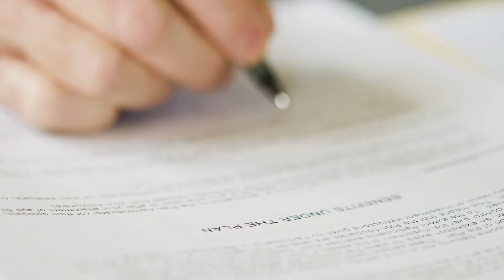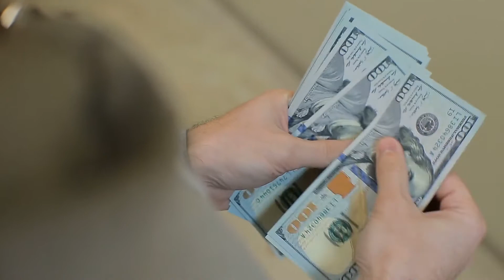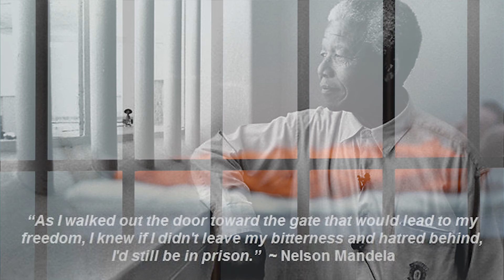The World's Most Luxurious Prison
The World's Most Luxurious Prison. In this video we go over The World's Most Luxurious Prison. We post the most interesting and fascinating facts about Luxury that you really should know about if you're a fan!

Freedom is a universal right unless you break the stipulated laws of whichever place you live in. After conviction, people are sent to different prisons to serves as guests of the state for a period determined by the judge, of course, guided by a constitution. Some of the famous prisons in the world, like Guantanamo Bay in the United States or Rhodes Island in South Africa, are known for all the wrong reasons.